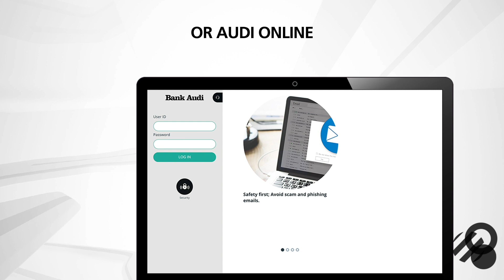Get the Chance to Win an iPhone XS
Enter a weekly draw on a brand new iPhone, by accessing your account through Audi Online or the Bank Audi mobile app for the first time, or by using them to make any financial transactions.